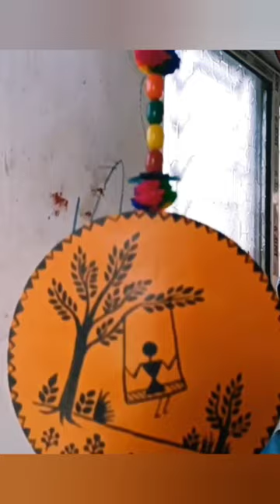Easy Tribal Art For Beginners| tribalart warliart easyart howtoart | Step by step tribal art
😀Which tools I used 👉
🌸MOUN BORED
🌸FEBRIC COLOUR
🌸000 BRUSH
🌸POM POM, MOTI, STARS, THREAD, NEEDLE
🌸GUM

😀Colour details:-
Black & white

Lastly I applying a code of vernish for long lasting my art pice

😀:My another video's link is:👉